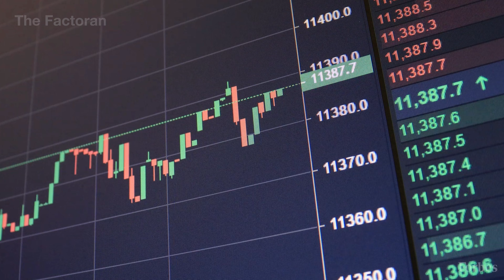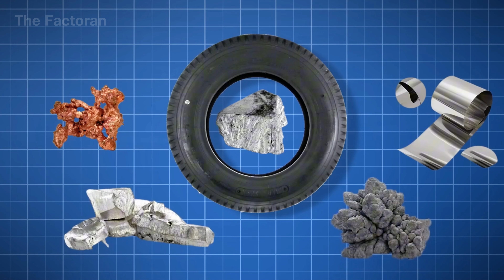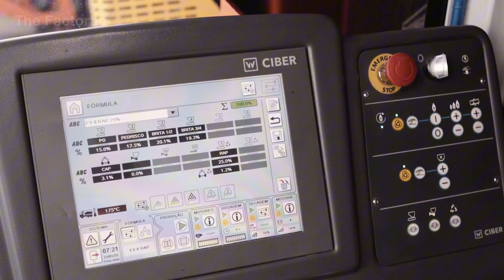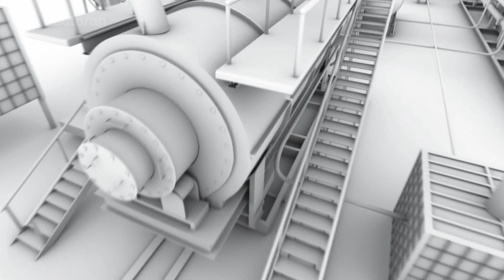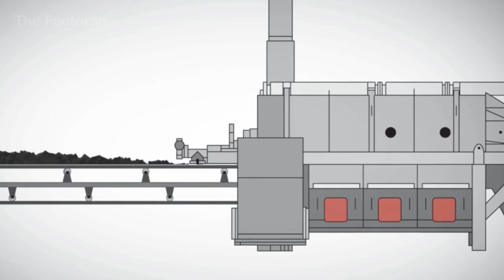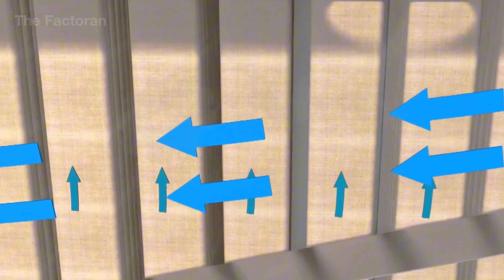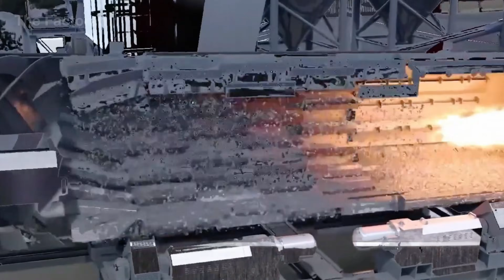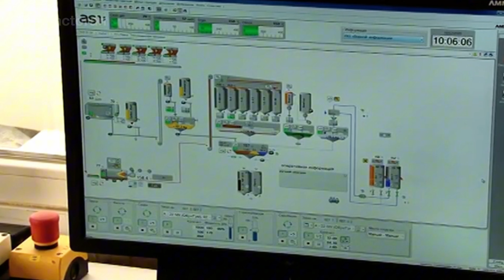How Waste Tires Become Fuel Inside the Industrial Pyrolysis Line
Every year, billions of waste tires are discarded worldwide, creating one of the largest and most difficult industrial waste problems on the planet. But inside modern recycling plants, those same tires are no longer seen as trash. They are treated as a powerful energy resource waiting to be unlocked.

In this documentary, The Factoran takes you inside an industrial pyrolysis line to reveal how waste tires are transformed into fuel. You will see how tires are cleaned, shredded, dried, and fed into sealed high-temperature reactors, where heat breaks down rubber without burning it. Through this process, solid waste is converted into fuel oil, reusable gas, and carbon black, forming a closed-loop energy system that minimizes waste and maximizes recovery.

0:00 Introduction
1:57 Waste Tire Recycling Process
7:57 Pyrolysis oil production
11:15 Asphalt Production Process
15:34 Conclusion